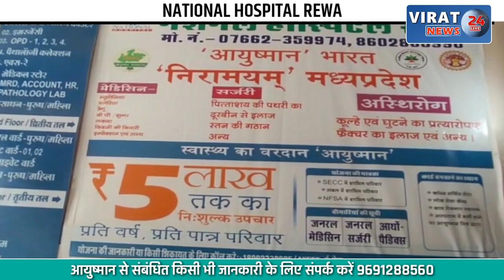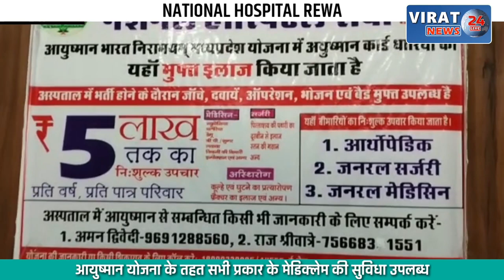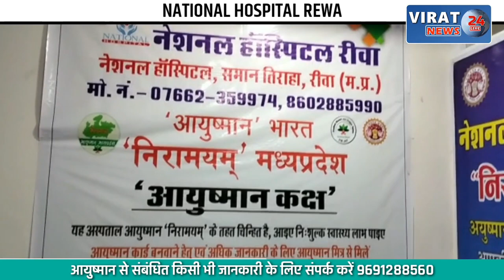रेत ले जा रहे डंफर के टायरों में लगी आग, देखें कैसे पुलिस की सूझबूझ से टली बड़ी घटना ?